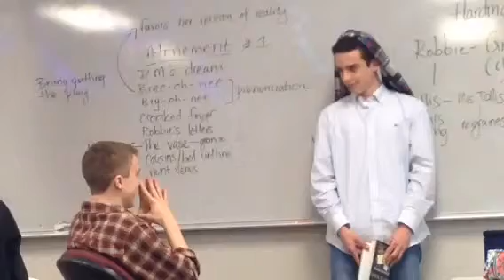Matt Gould and Scott Daly's Exceptional Reenactment of Atonement